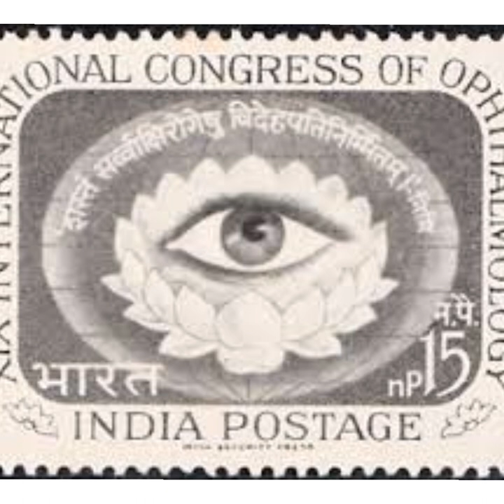கண் இமைகள் ,புருவம் துடிப்பது பொருளாதாரத்தை தருமா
ஜமீன் டைவர்ஸ் இறக்கும்தேதி தெரியும் மரணபடுக்கையில் மனைவி எந்தபரிகாரம் சிறப்பு திதியா,விதியா,மதியா
−ஆதித்ய சேர்க்கை 12 ராசிகளில் புதன்+சூரியன்,mercury+sun mesham to meenam , putha adithya cherkai காதல் திருமணம் எந்த நட்சத்திரத்திற்கு வாய்ப்புள்ளது உங்கள் நட்சத்திரத்திற்கு எங்கே இடம்,வீடு அமையும் ??கரூர் ஜோதிட முழக்கம் − 6 மாநாடு உத்திரம் கன்னி,சிம்மம் வாழ்க்கையை முன்னேற்றும் கல்வி,விஸ்காம்,சிவில்,மருத்துவம் தோல்வி எனக்கு பிடிக்காது...பிரெஞ்சு கோச் டிடியர் டெஸ்காம்ப்ஸ்..தண்ணிர் தூக்கி ...சிரிப்பழகன் அனுபவமே தீர்ப்பு - ஜோதிட பட்டிமன்றம் ...ஜோதிடருக்கு தேவை படிப்பா ,அனுபவமா

எருமைமாட்டில் கறந்த பால்..தொலைந்த மோதிரம் கிடைக்குமா?? கேள்வி பதில்...